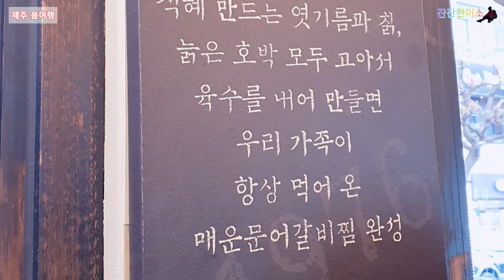지금 제주에는 / 제주여행 / 새별오름 / 용두암 / 도두봉 / 랜선여행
✅ 촬영일 : 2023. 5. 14.(일)

✅ 코스 : 제주공항 - 용두암 - 어영공원- 도두봉 - 무지개해안도로 - 새별오름

✅ 소요시간 : 5~6시간소요(촬영, 휴식포함)

✅ 난이도 : 하

✅  리뷰 : 제주여행 1편 지금 제주에는

제주공항에 도착후 렌트카 대여후 용두암 → 어영공원 → 도두봉 → 무지개해안도로  → 새별오름 순으로 이동하면서 구경하시면 됩니다.

각 장소별 이동거리는 20분이내로 근접해 있어 좋습니다.

특히, 도두봉에서의 탁트인 360도 뷰와 제주공항에서 이륙하는 비행기를 배경삼아 사진찍는 재미도 좋습니다.

마지막 장소인 새별오름은 왕복 40분정도 잡으시면 되고요, 정상에서의 탁트인 뷰와 한라산과 패러글라이딩을 배경으로한 사진 각이 좋습니다.

점심을 먹은 "꽃길식당"은 짬뽕 전문식당으로 사장님의 친절한 설명과 맛도 또한 일품입니다.

저녁을 먹은 "동호갈비" 식당 또한 매콤하면서 맛도 좋아 두곳 모두 강추합니다.👍🏻👍🏻👍🏻

📢 배경음원은 artlist에서 구매후 사용했습니다.
아래의 링크를 클릭하여 구독하면 2개월이 더 추가됩니다.